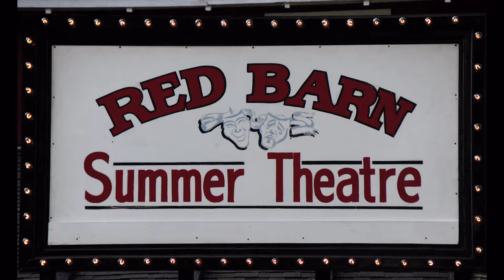Red Barn Summer Theater Mystical Memories by Erick F Dircks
A Famous Red Barn Through The Memories, Eyes and Lens Of A Photographer

By Russ Kaspar
An observation of The Red Barn from Erick Dircks:DCF 1.0

The Red Barn Summer Theatre is like taking a journey back in time.  Arriving at the theater, you will surround yourself in a rural/farm atmosphere. You'll see the Flower beds, wooded landscape, and the beautifully restored Red Barn.   When you enter the Red Barn Theatre, it will be like entering a time machine dialed back to a century ago.  It is easy to be awed with the architecture.  Huge wooden beams abound, and you may have a flashback to when you were  a child and played in barns similar to this one.  Maybe you would stack bales of hay to build a fortress, with tunnels connecting to different chambers.  The mind of a child could run wild in a barn with this much character.     Asked what could be done  that wasn't already done to remind North-Central Indiana to come to the theater?  Erick Dircks had no idea until he opened the door, looked up and was able to photograph echos of vivid, wonderful childhood memories.

Red Barn has awesome plays, but the plays and performances inhabit an awesome building that will consume you.  It is hard  to even  focus on the rehearsal as one takes in the beams, the walls, the building structure.

Talking with Stephen Henderson, listening to his stories of the 46 years of Red Barn history, was astonishing to say the least.  Stephen  judges the severity of the winter, to how much paint will be peeled away through that winter. Last year's winter took its toll on the new paint that was applied the previous spring.  That has to be disheartening, and the sound of Stephen's voice reflected that. Many have invested a lot of heart & soul, time and treasure  into this one-of-a-kind building.  It's easy to see why.  Most wooden barns around Clinton County, and in fact the USA are beyond repair.  Every year hundreds are taken by mother nature.  To see this magnificent structure still intact  is truly a marvel.  What a bonus.  This beautiful building houses a Summer Theater with great entertainment.

Crowds stand outside waiting to get into slick well produced movies.  To see what??  Scenes that have twenty-five retakes, scores of editing, and tons of special effects. To see something live, in front of you, something to interact live with, is something Hollywood and the world, for that matter has gone away from. Kinda like the beautiful barn.   To be at a rehearsal and watch people, not images,  in front of you laughing, and interacting with the cast, was truly heart warming.  Pay to see the show, but the atmosphere is Free!!